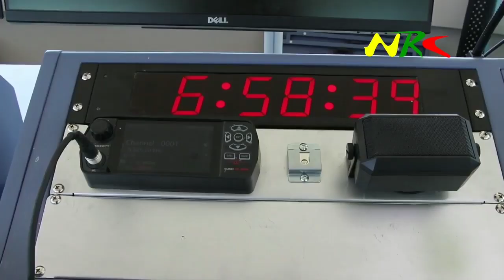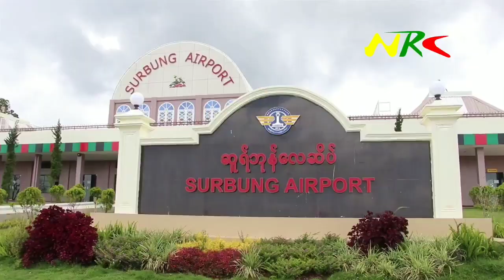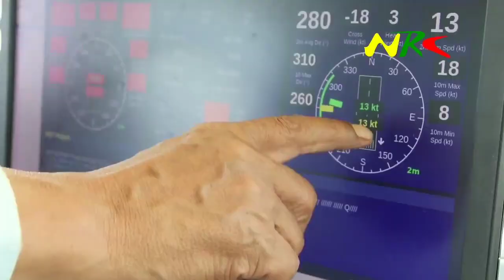Surbung AirPort an theh fel zo